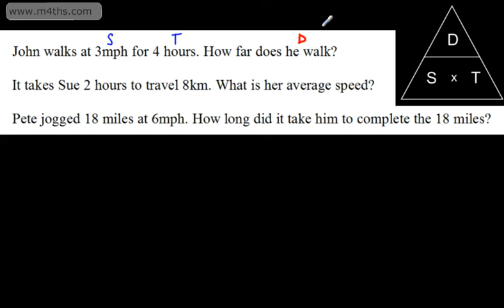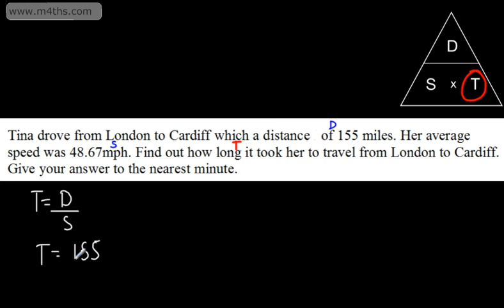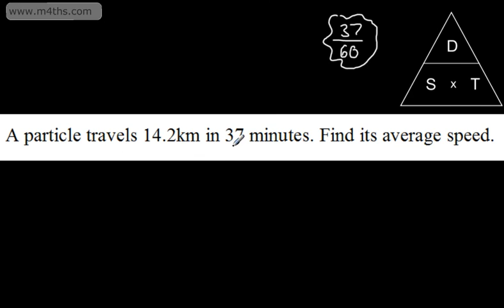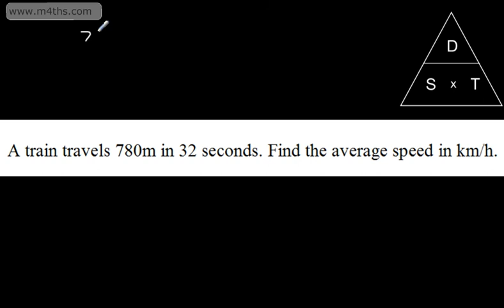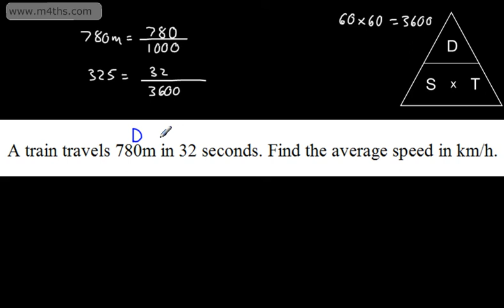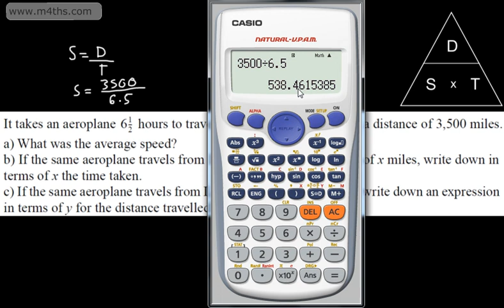GCSE Maths - Speed Distance Time - Full GCSE and A Level Mechanics and Physics Tutorial SDT